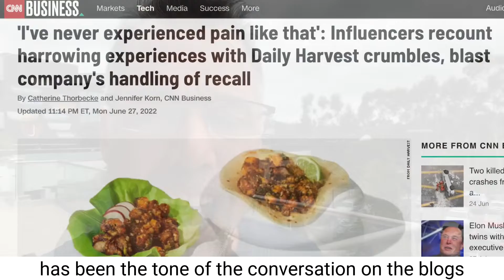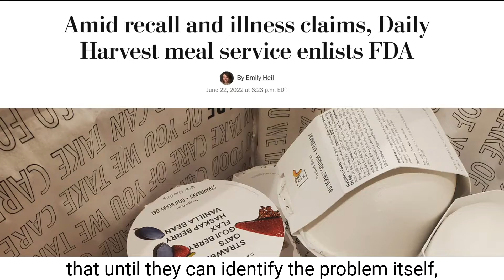Daily Harvest Crisis PR Woes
The Crisis PR plan is good and in full effect.

Ask most managers and executives how to define Crisis Communications, and they usually envision an impromptu press conference outside their office doors with an endless crowd of reporters, cameras, and microphones. Everyone shouts questions at once, demanding immediate answers to accusations of wrongdoing by them or someone on their team.

Well, yeah, that does happen, but there’s more to it.

Most Crisis Communications events originate outside traditional media circles. Therein lies the problem. Many companies fail to see the unflattering blog article or angry social media post talking about a supervisor's improper remarks until weeks, if not months, later. However, these stories can generate as much disruption – if not more – to operations than something that comes from the local “I-Team” television segment.

Online comments can fester for long periods. Individuals who troll along the “interwebs” will click on such posts and share with others, often adding poorly-crafted but emotional commentary.

If unchecked, that content can get popular enough to catch the eye of Google. The next thing you know, the information ranks highly on search findings when interested parties look you up…

…and just like that, your organization's reputation is up a big, stinky creek with nothing close to a paddle in sight.

Like it or not, most individuals no longer see traditional news outlets as their primary source for information. They may look at them, at best, as one of many authorities. Friends, influential bloggers, and the organizations themselves often play that lead role with greater credibility, depending on the audience.

That means any organization of any size can go from “Hero” to “Zero” in an Instagram post, and not just from a sensational exposé in the local paper or six o’clock news. In essence, Crisis Communications covers any event in the public domain that disrupts operations, damages an organization’s brand, impacts revenue, or jeopardizes cash flow.

Our wide array of services will help you plan for, prevent, and get through any Crisis Management event. These include Online Review Management, Social Media & Online Reputation Repair, Crisis PR Management, Planning & Training, and Workshop Series.

Schedule a free, 15-minute call with our founder, Dave Oates, to discuss your potential crisis issue and options. Take a look at his video blogs. Feel free also to download some of his eBooks and online courses for your use.